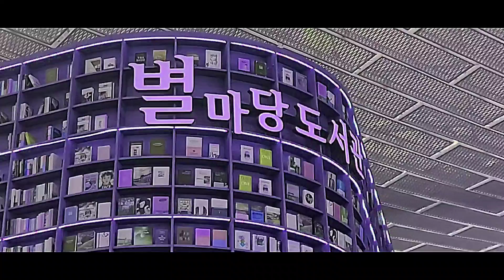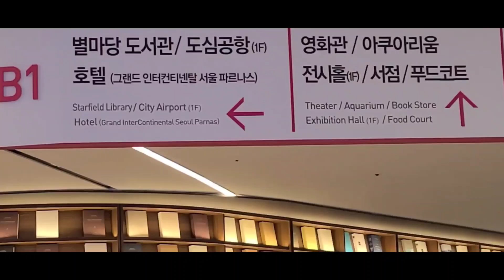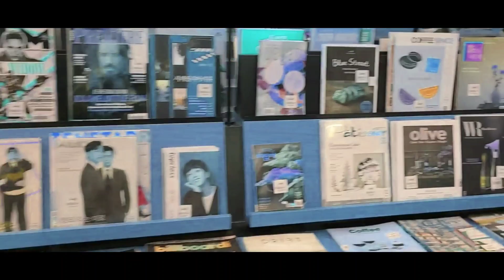세계에서 가장 독특한 도서관이 서울 강남의 고급 쇼핑몰에 있다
세계에서 아주 독특한 도서관.   보통 대형 도서관들은  어느나라나 큰대학에 있기 마련이나 별마당도서관은 비싼 대형 쇼핑몰에
위치하고있고 책선반모습도 매우 독특하다.